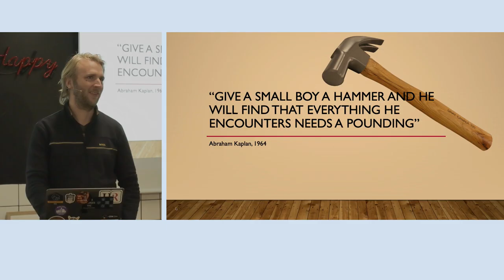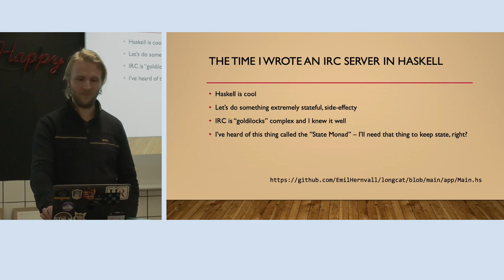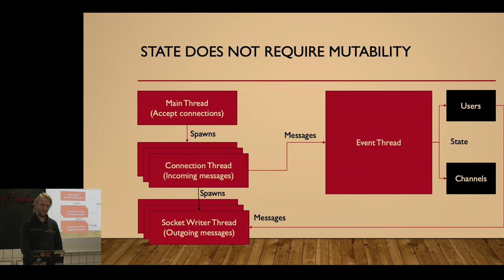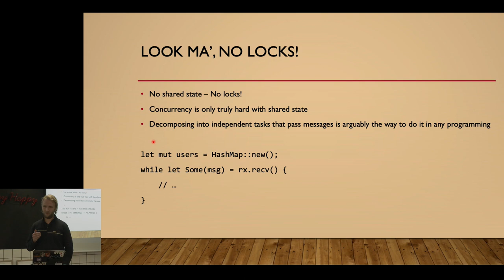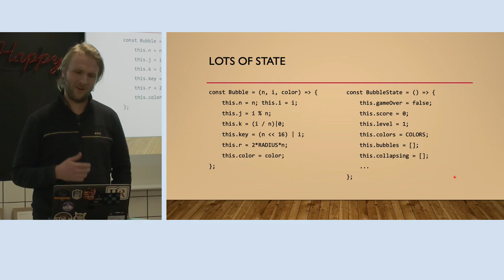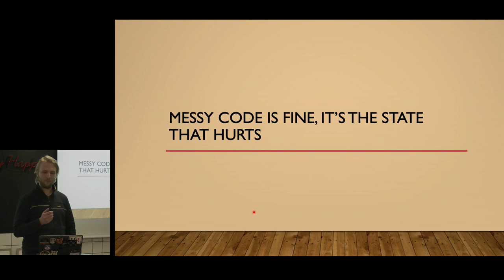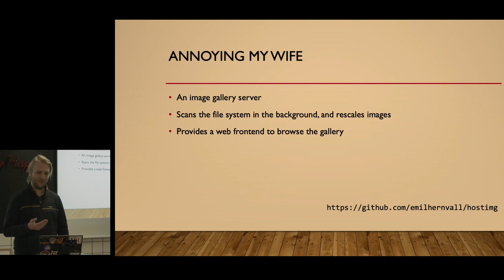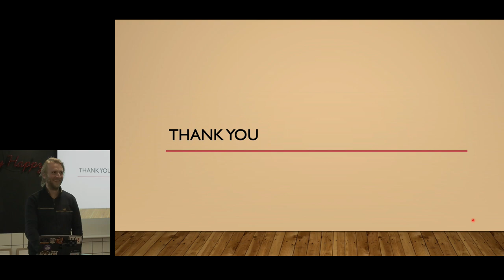Hammers and Immutability by Emil Hernvall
Sometimes seemingly simple ideas turn out to be so overpowered that everything does look like a nail.

Emil Hernvall
I currently specialize in application-level security, in particular in relation to automated threats (i.e. bot mitigation). I have a broad sets of skills that I have acquired over the years, which include frontend, backend, mobile, desktop, network programming, graphics programming and data science. Although I'm proficient in a about a dozen languages, my preferred language is Rust, which I've been using full time since 2018.
I lead complex engineering projects. Much of my day to day revolves around resolving ambiguity. I enjoy mentoring, and try to spend as much time as possible on guiding junior engineers.

The chapters:
00:00 Introduction of Emil Hernvall
00:25 Hammars and immutability
02:11 Three stories about immutability
02:35 The time I wrote an IRC server in Haskell
04:58 State does not require mutability
10:10 Look Ma, no locks!
11:51 Bubblespinner in JavaScript
13:13 Physics
15:26 Lots of state
16:42 Trigger warning
19:11 Complex state is hard to debug
21:50 Annoying my wife
26:31 Q&A